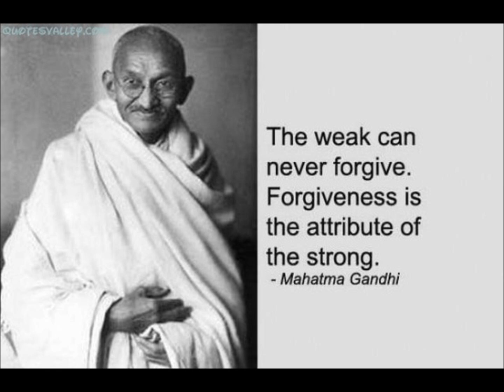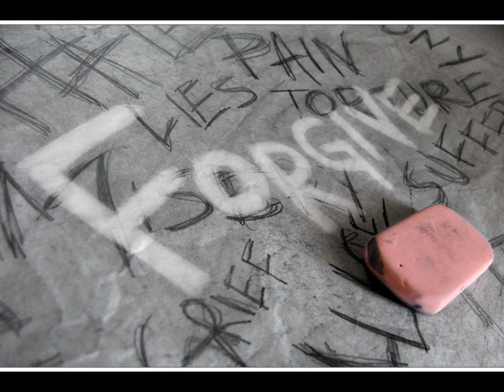Forgiveness - Matthew West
There are so many songs out there. But this is one is so special to me in many ways... Here is my cover recorded with a mobile device.